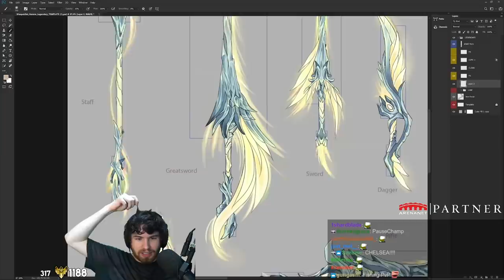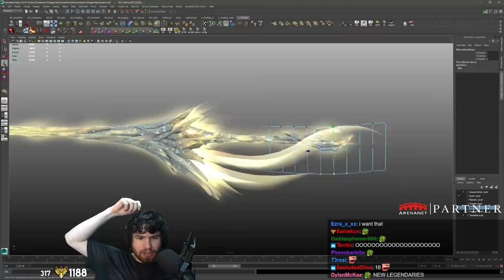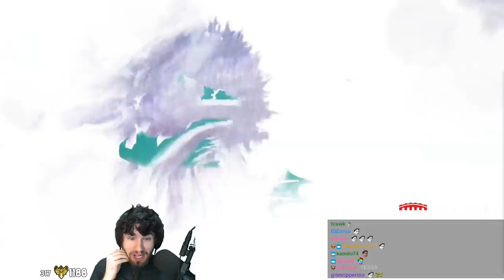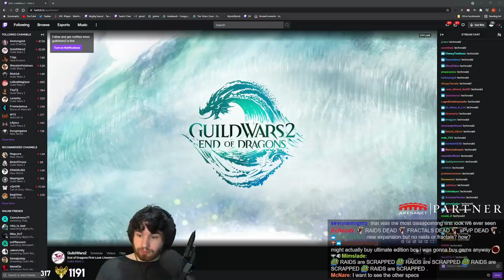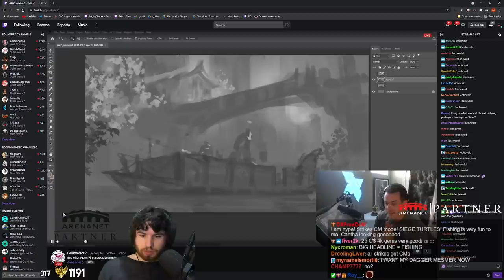Reacting to the END OF DRAGONS REVEAL STREAM!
After what felt like forever, the End of Dragons First Look Stream has finally arrived! Join me as I watch through the whole thing for the first time, talking about my thoughts on each of the new announced features.

Excited for the expansion? Get ready for it with this guide!